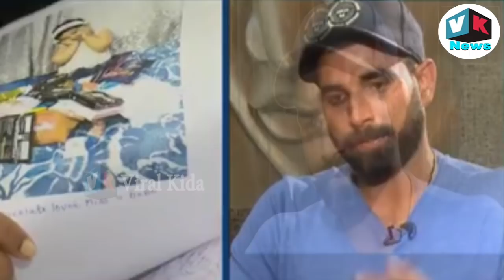इस सवाल पर फूट-फूटकर रोये शमी, बीवी पर ये बोले|Shami Cries in Interview with Deepak Choursia